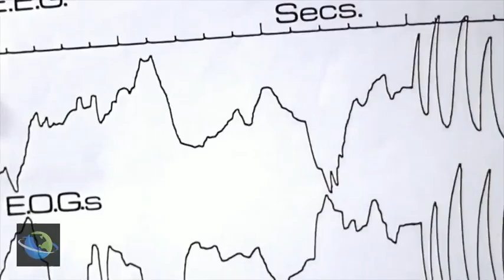Controlling Your Dreams Could Be a Zap Away mka2805